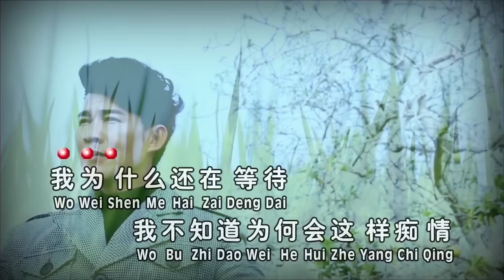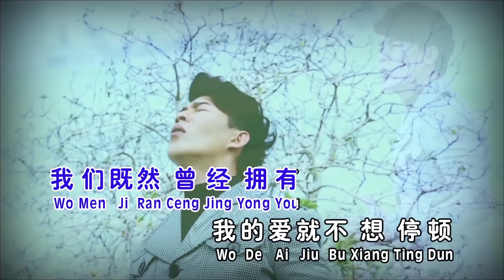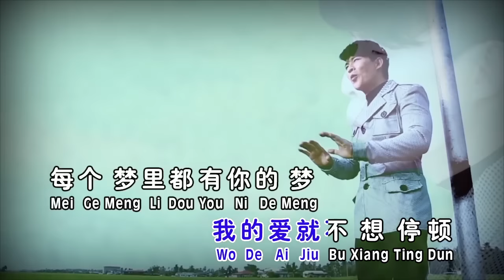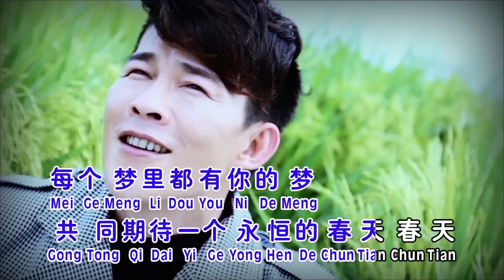许文友THOMAS KHOR I 魅力情歌金曲2 I PROMO I OFFICIAL MUSIC VIDEO I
等待
词：葛根塔娜 曲：张宏光
我为什么，还在等待，我不知道为何会这样痴情，明知辉煌，过后是暗淡，仍期待着，会一切从头来过，我既然曾经拥有，我的爱就不想停顿，每个梦里都有你的梦，共同期待一个永恒的春天，春天。